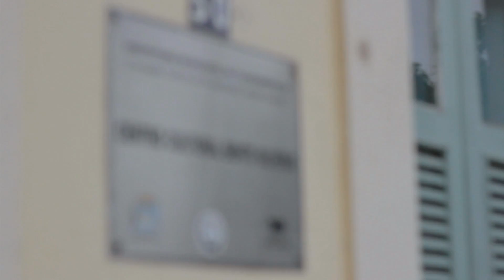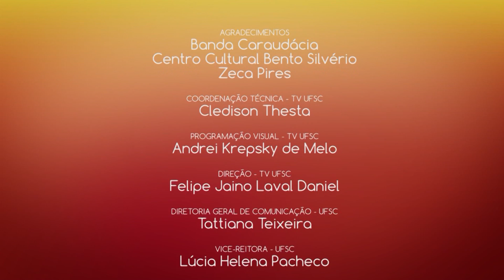Estação I Verão - Lagoa da Conceição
O Estação Verão dessa semana é sobre a famosa Lagoa da Conceição! Ela reune praias, dunas, montanhas e a maior laguna de Florianópolis: são aproximadamente 15 quilômetros quadrados. A região da Lagoa ainda conta com lendas e tradições que são importantes para a história da cidade. A tradição da renda de bilro, o turismo local e a poluição da lagoa são temas do Estação Verão dessa semana!